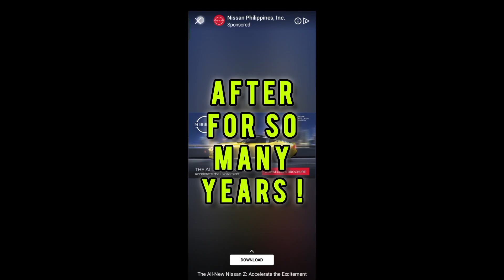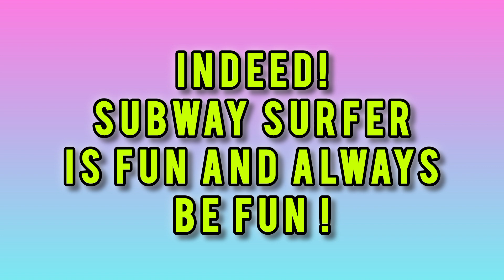Subway Surfers Gameplay Android, Still fun? in 2024? Floor is Lava Gameplay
This game is been a childhood to me, almost 9 years since last i play the game. I love this game so much, I love the old graphics but you can download the updated version, I hope there's a PVP to be added soon in this game a 5v5 run tracks.

You can download the game here:
Android/iOS